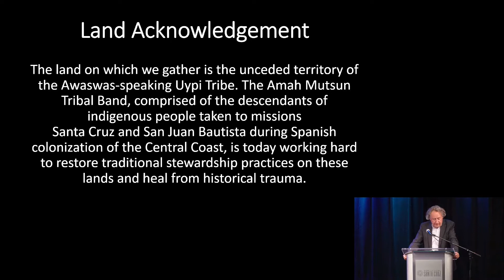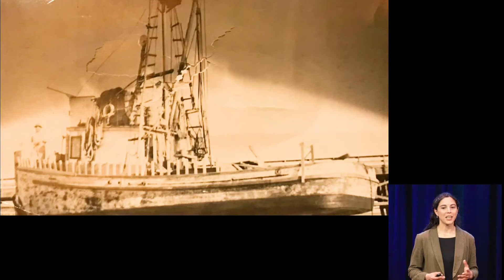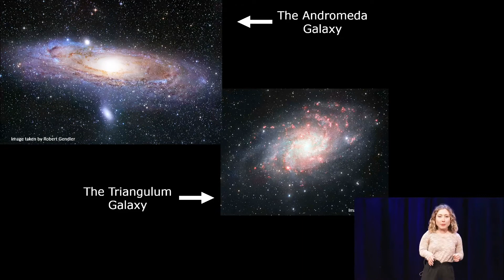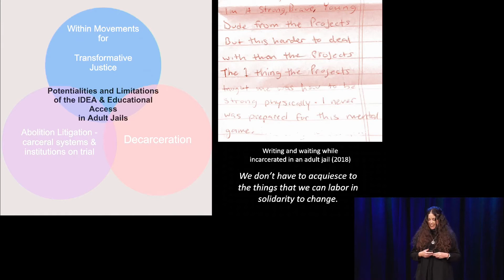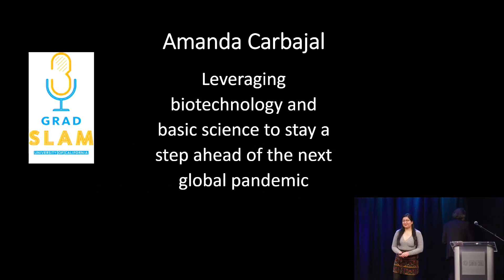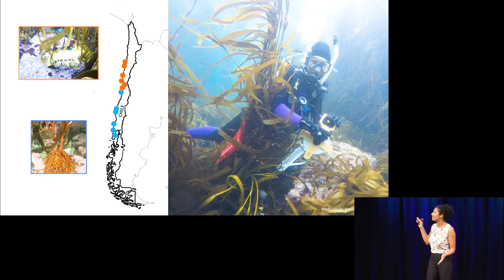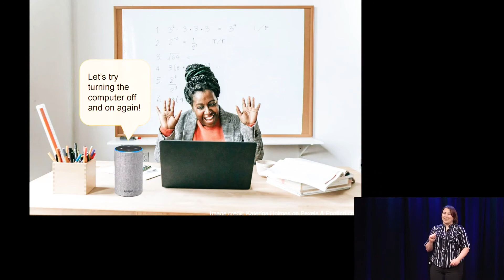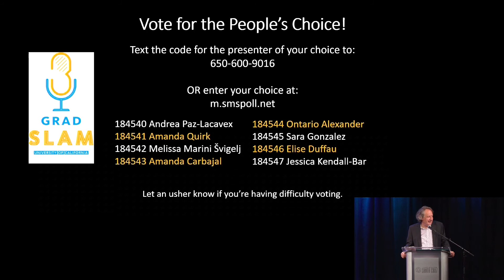UC Santa Cruz Grad Slam 2022 Full Show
The UC Santa Cruz Grad Slam Competition, a communication contest among graduate students, happened March 5, 2022, at the Kuumbwa Jazz Center in downtown Santa Cruz. Eight graduate student finalists—Andrea Paz-Lacavex (2nd-year M.S. in Coastal Science and Policy), Amanda Quirk (5th-year Ph.D. candidate in Astronomy and Astrophysics), Melissa Marini Švigelj (4th-year Ph.D. candidate in Education, emphasis in Sociology), Amanda Carbajal (4th-year Ph.D. candidate in Molecular, Cellular, and Developmental Biology track in Biomedical Science and Engineering), Ontario Alexander (1st-year Ph.D. in Musicology), Sara Gonzalez (6th-year Ph.D. candidate in Ecology and Evolutionary Biology), Elise Duffau (3rd-year Ph.D. in Psychology), and Jessica Kendall-Bar (5th-year Ph.D. candidate in Ecology and Evolutionary Biology)—selected from a preliminary video round by UCSC staff judges gave presentations of no more than three minutes and using no more than three slides to a live audience, both in person and watching the livestream, including judges from the UCSC campus community and Santa Cruz city government, private and non-profit businesses. Amanda Quirk took first place with her presentation The Tale of Two Galaxies: Studying How Galaxies Change Over Time, winning $3000 and the opportunity to represent UCSC at the system-wide Grad Slam finals in San Francisco on May 6, 2022. Jessica Kendall-Bar took second place with her presentation Eavesdropping on the brain at sea: A first glimpse at sleep in wild marine mammals, winning $1500. Melissa Marini Švigelj won the people's choice and $750.